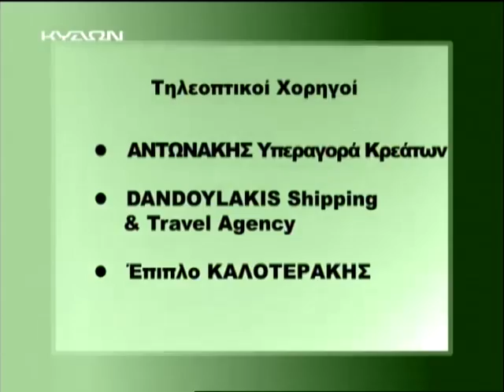22 02 2015 ΚΑΡΝΑΒΑΛΙ ΡΕΘΥΜΝΟΥ Γ ΜΕΡΟΣ